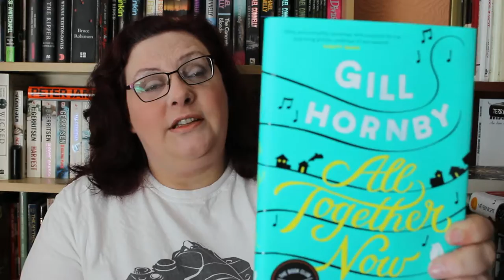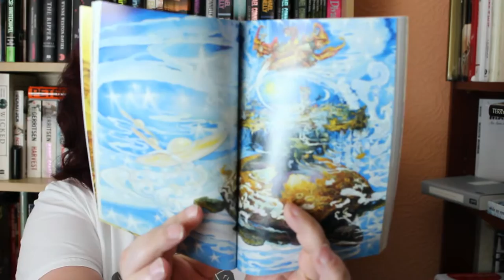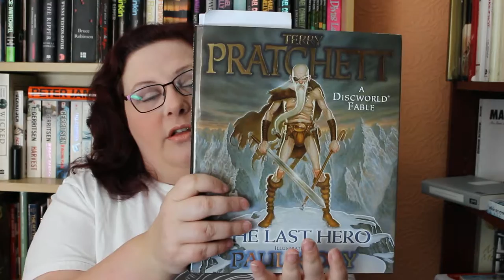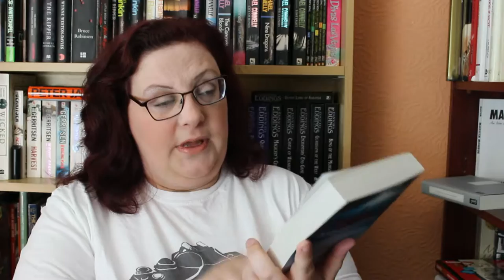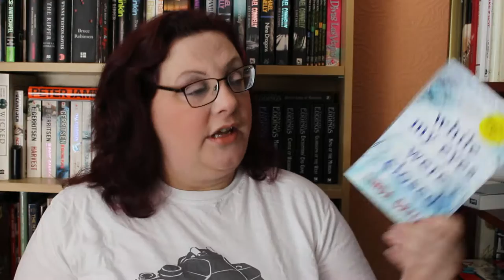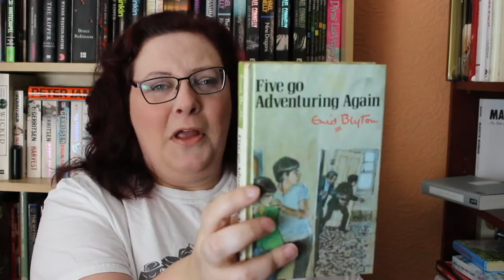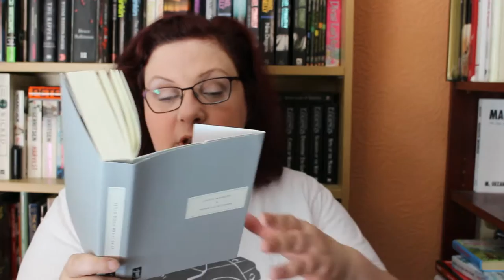August Book Haul pt 3